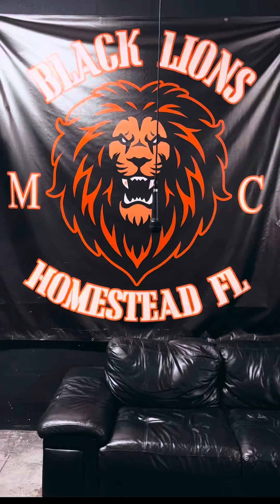Sippired Get back freestyle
Just a lil practice! My dawg ft trick daddy is out on all major platforms